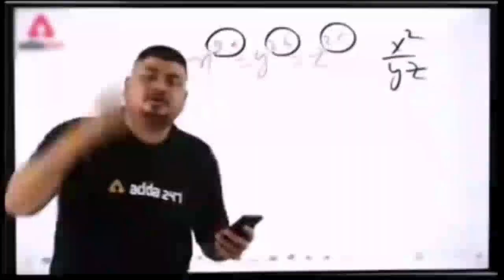"Ride On" (2023) (龙马精神) | Official Trailer 2 (English Subs)reaction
rideon Trailer 2
Watch the NEW trailer for rideontrailer2
Official release date for China: 7 April, 2023, which will be Jackie Chan's 69th birthday

Like and
thanks..